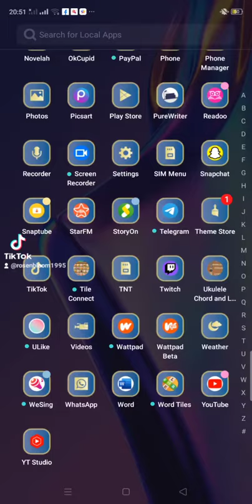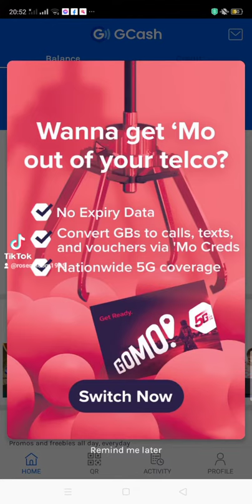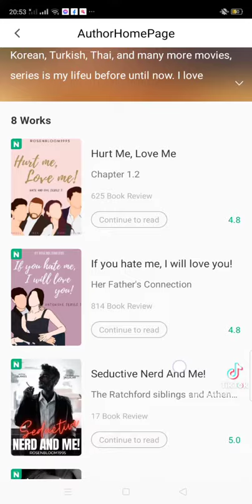Income in Fameink as inviters and author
How to create Fameink account.

1st page

1. Mailbox or Gmail
Code (after you click the code get back to your  Gmail and get 6 digit code, then get back again to the link and use the same Gmail with code that you get.)
2. Put your code did you get in the Gmail.
3. Password

2nd page

4. Authors name (penname)
5. Number
6. Gender
7. Country
8. Credential number (control number sa ID GOVERNMENT, or LRN for student)
9. Get the picture of your ID and the size will be less than 4mb.

Last
10. Install Fameink or stay in website. Then create story.

11. To know your editors name kindly click your Gmail to check if there's an email for you.

12. If you have Fameink account click ME and click Exclusive editor to contact your editors via WhatsApp.

If you success in this process you can write freely in this apps and apply your book as exclusive or non exclusive.